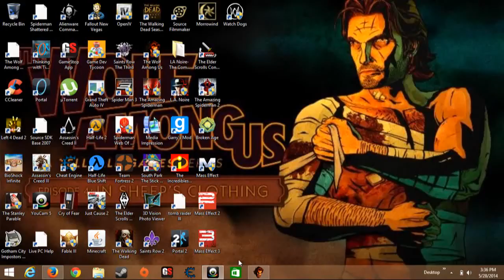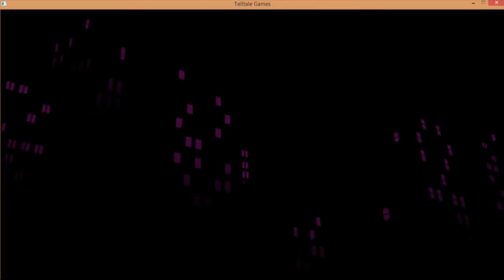the wolf among us episode 4 part 3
part 4 will come out today